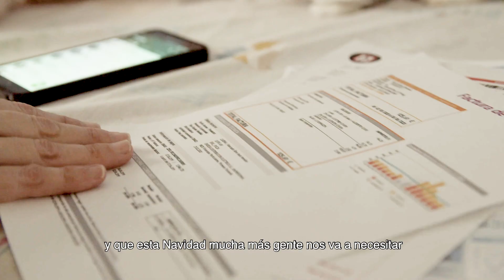Spot Campaña de Navidad 2020